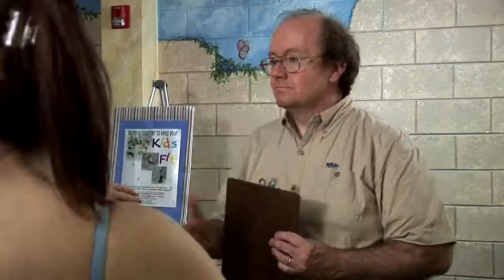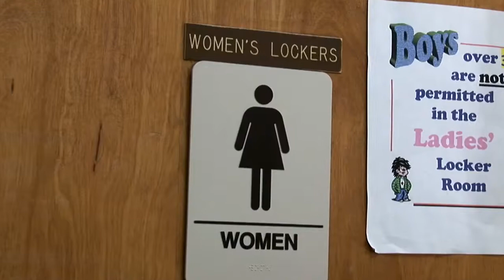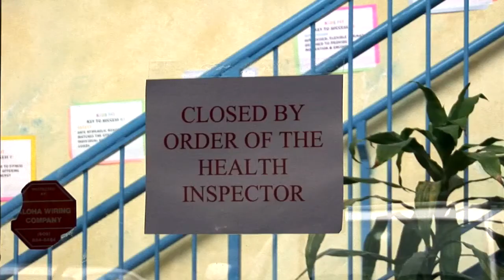Bazookas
Feature film, "Bazookas"
Featuring Stephen Rourke